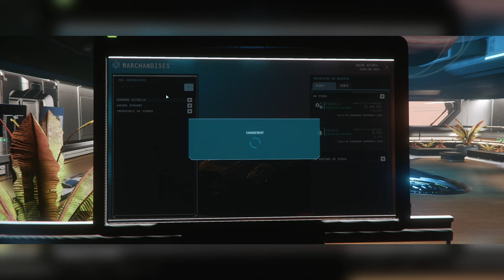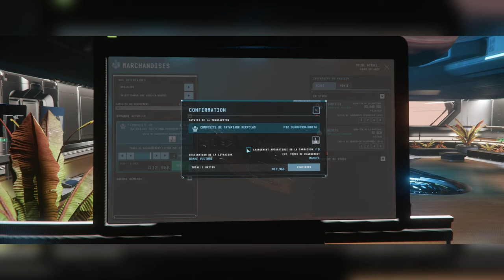🚀 Guide Salvage 3.24.2 : Rentabilité & Astuces pour Débutants ! 💰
Description :
Dans cette vidéo, je vous dévoile tous les secrets du salvage dans Star Citizen 3.24.2 ! 💥 Découvrez comment maximiser vos gains avec les meilleures méthodes de récupération et les zones les plus rentables 🤑. On aborde tout : les bases du salvage, les outils essentiels, et les astuces pour tirer le meilleur profit de chaque opération. Prêt à recycler les étoiles à votre avantage ? 🌌🔧

Chapitre De La Vidéos :

0:00 Intro
0:10 Explication Début De Vidéos
03:20 Début De Videos
03:50 Comment Trouver Les Plaque
05:10 Comment Salvage
07:05 Début Du Salvage
10:00 Déchargement Du Bumper Du Vaisseaux
11:59 Arriver A La Vente
14:05 Explication Fin De Videos